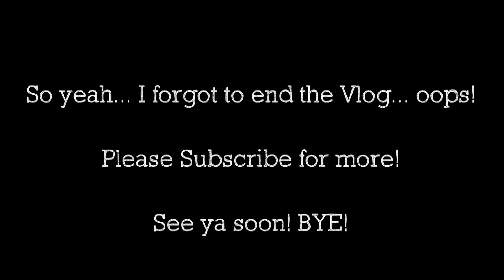CRAZY CAR NOISES!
Driving through Switzerland with Team Galag was unbelievable, the views and the noises were out of this world!

I will catch up with you all again soon!